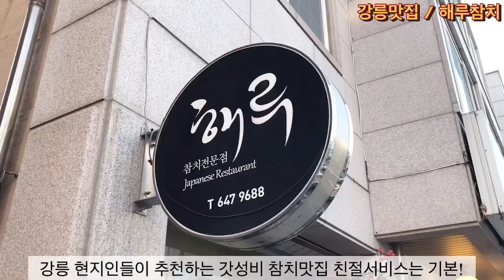강릉맛집 “ 해루참치 ” 강릉 택지 참치 오마카세 여긴꼭 가봐야 하는곳 ! 신선한 참치를 즐길수 있는 이곳 !! 강추 합니다 진짜 !!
강원 강릉시 하슬라로206번길 4-6